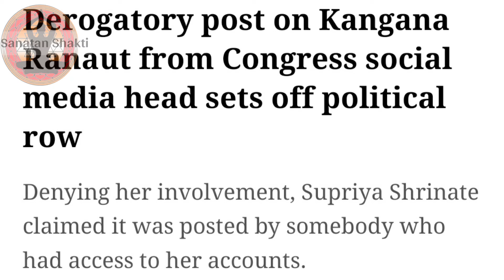bjp मंडी से गरजी शेरनी कंगना, congress गंदी सोच वालो की करी बोलती बंद।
Congress Spokesperson Supriya Shrinate insinuated that Kangna Ranaut who is an actress turned politician for bjp is a Ra#i through her statement which said "क्या भाव चाल रहा है मंडी में?" meaning "what is the current going rate in Mandi" Mandi is the place in Himachal Pradesh from where Kangna is contesting and also in slang language Mandi is also referred to a place where ladies who have been forced into prostitution or have entered it due to their economical or financial condition. This statement by Congress spokesperson who speaks for the party shows what kind of filthy mindset does the Congress has towards women who are not from their ideological background and for those women who are not from the selected families of Congress